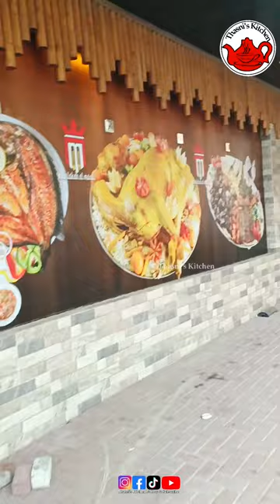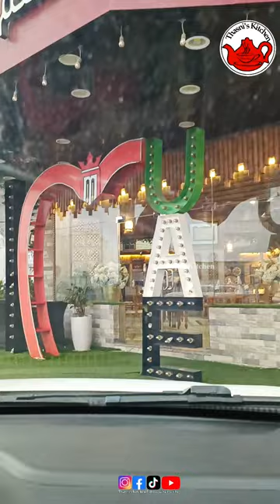അവധി ദിവസത്തെ ഷോപ്പിങ് / Weekend Vlog / Malayalam Vlog / Shoping vlog / Outing / Manthi Rice